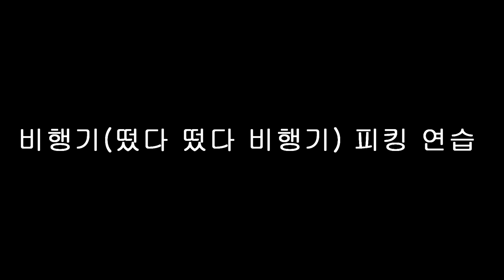비행기(떴다 떴다 비행기)피킹 연습